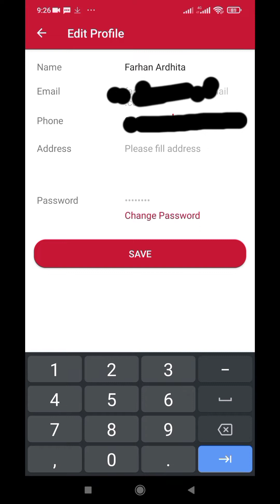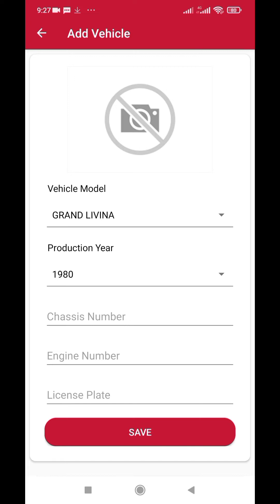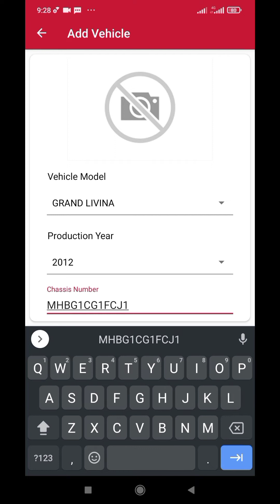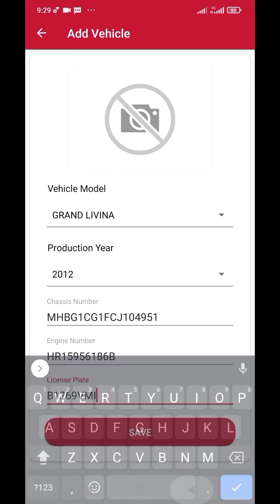cara booking service di aplikasi my indomobil Nissan